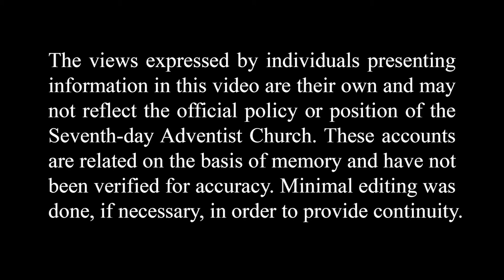Arrested in Korea!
George Haley lived in Korea for several years. He shares two different stories of when he got into trouble with the law.